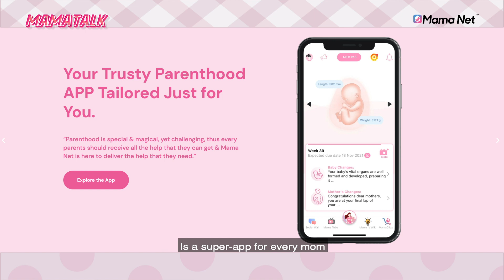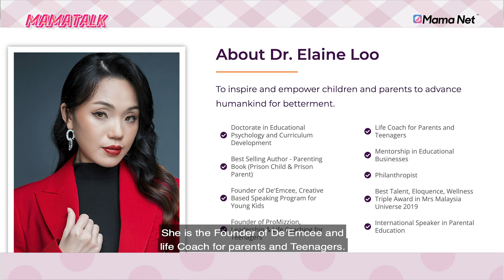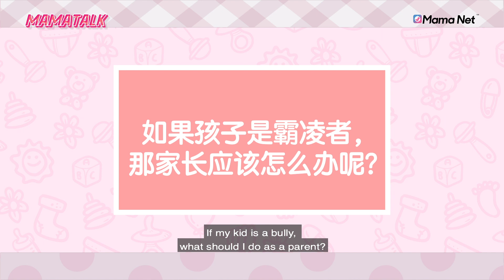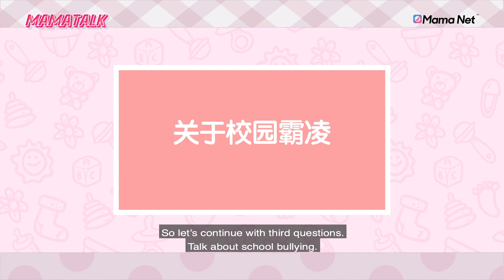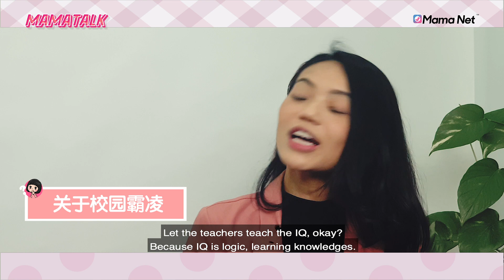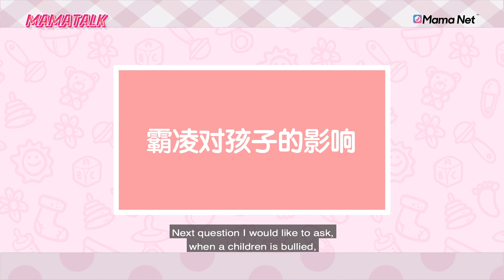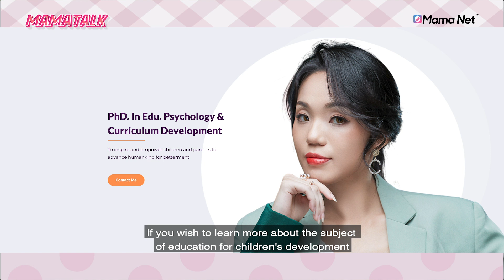孩子被/或“霸凌”，你知道吗？EP3 MAMATALKTV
你担心孩子被/或霸凌吗？

今天我们很荣幸邀请到Dr Elaine与我们分享关于“霸凌”的课题.

Dr Elaine 是育儿导师及研发者, 她拥有教育心理学与课程开发硕士。

家长与校方扮演的角色很重要，无论你是家长还是老师可以透过观看此视频，杜绝霸凌事件发生。
了解被霸凌者与霸凌者的内心想法，透过与孩子的沟通与指导让他们可以保护好自己。

欢迎你们分享影片与留言

00:24 - Dr. Elaine Loo
1:29 - Intro 霸凌
2:56 - 为什么小孩会想要成为霸凌者
6:17 - 如果孩子是霸凌者，那家长应该怎么办呢？
13:20 - 关于校园霸凌
20:59 - 霸凌对孩子的影响
25:22 - 孩子被霸凌没有说出来
33:33 - Interesting Question
38:35 - End

可以下载我们的APP!

Do you worry if your child is being bullied or bullying?
Today we’ve invited Dr Elaine to help us understand these ‘Bully’ issues.
Dr Elaine is a Doctorate in Educational Psychology and Curriculum Development & Parent Education International Lecturer.

Parents and teachers can watch this to know how the victim suffers, the problem faced,
identify the indicators of bullying, how to talk to the child,
action plan for parents and how to contact the school.

To access more download the FREE App!